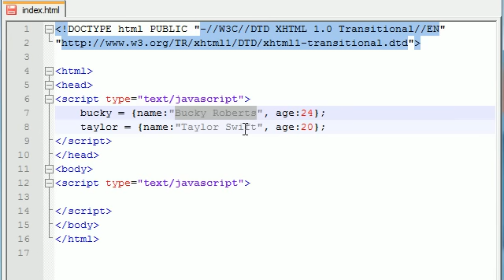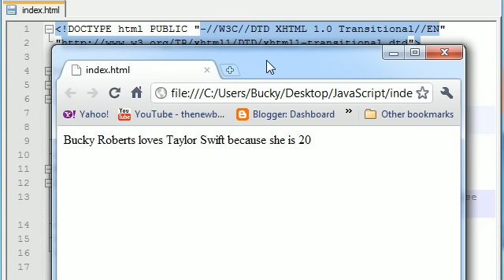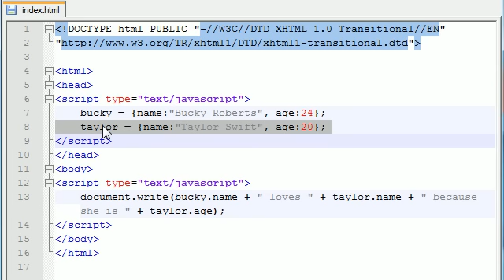Beginner JavaScript Tutorial - 26 - Object Initializers